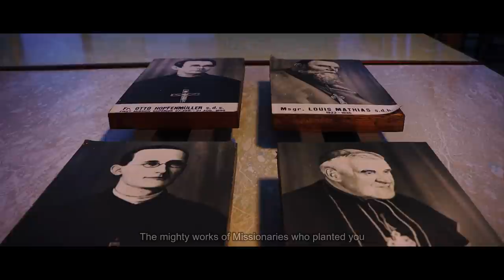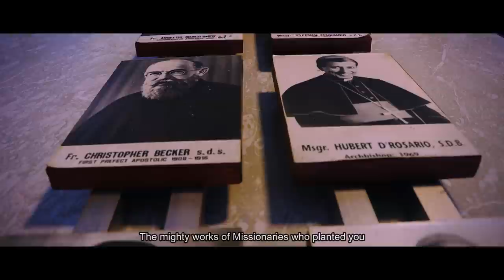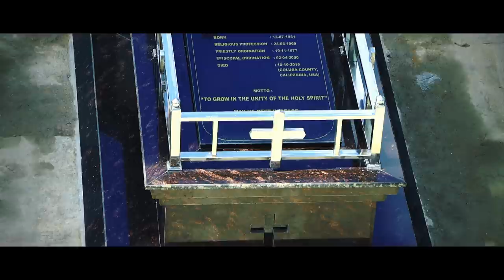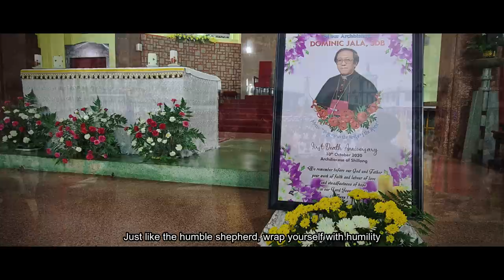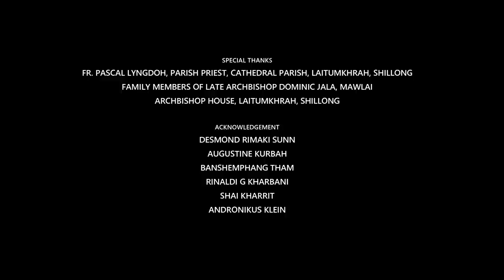Venetia Warshong | Tribute to (L) Archbishop Dominic Jala SDB DD | Ko China Pine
The song "Ko China Pine" (Nickname) portrays to us the tall tree besides the Cathedral Church as a living witness of the mighty works of the Missionaries – the growth of Shillong Archdiocese. Today, alone it stands tall beside (L) Archbishop Dominic Jala’s tomb, still serving other creeping plants, shadowing the loving shepherd’s sweet repose. This song teaches us to serve others with love and humility and fervent missionary zeal, in spite of all the odds of life, drawing inspirations from the Missionaries like Archbishop Dominic Jala, whose legacy lives on.

Song and Music Video Credits:

WRITTEN BY
Desmond Rimaki Sunn

LYRICS BY
Fr. Pascal Lyngdoh

Augustine Kurbah

Banshemphang Tham at ProVibes Studio, Mawkhar, Shillong

VIDEOGRAPHY
Thadwang Motion Picture, Nongstoin

EXECUTIVE PRODUCER
Smti. Assunta Mary Warshong and Family

PRODUCED BY
Warshong Production
Cathedral of Mary Help of Christians, Shillong

SPECIAL THANKS
Fr. Pascal Lyngdoh, Parish Priest, Cathedral Parish, Laitumkhrah, Shillong
Family Members of Late Archbishop Dominic Jala, Mawlai
Archbishop House, Laitumkhrah, Shillong

ACKNOWLEDGEMENT
Desmond Rimaki Sunn
Augustine Kurbah
Banshemphang Tham
Rinaldi G Kharbani
Shai Kharrit
Andronikus Klein